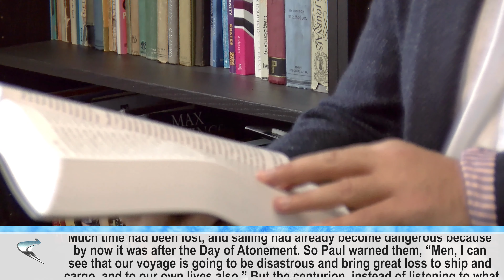Waiting in the Harbour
Pastor Dave gives some spiritual principles on how to respond when you are unable to get to a church meeting; faith does not necessarily mean action sometimes it means wait and obey God in your limitation.